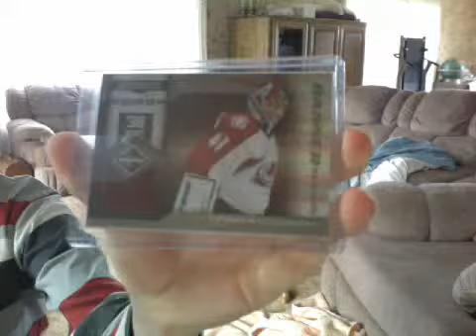mailday young gun